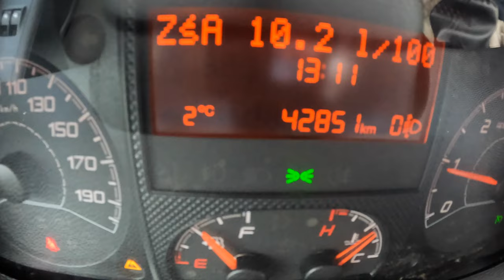Fiat Ducato Camper Weinsberg [2.3 MultiJet II 130 HP] |0-100| POV Test Drive #1622 Joe Black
Car: Fiat Ducato Camper Weinsberg 2.3 MultiJet II 96 kW 130 HP 2019

0:00 Intro
0:09 Walk-around and interior
1:00 Bumpy road
1:43 Casual driving
6:48 Acceleration
7:20 Highway
11:23 Casual driving
14:46 Engine view
14:55 Fuel Consumption

Engine: 2.3L Diesel 4-cylinders
Displacement (cc): 2287
Power: 96 kW/130 hp
Torque: 250 Nm
Transmission: 6-speed manual
Traction: FWD ( Front-Wheel Drive )

Acceleration (0–100 km/h): N/A
Fuel Consumption Combined in l/100 km by Fiat: N/A
Model: 2019

Driver: Joe Black
Video: GoPro Hero 11 Black / Sony a6300 + Sigma 16mm f1.4
Audio: Zoom H2n (recorder) & Roland CS-10EM (binaural microphones)
Edit: MacBook Pro / Final cut Pro X